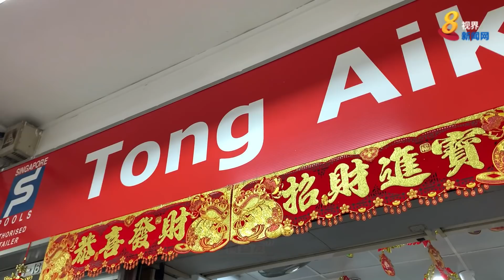如果中了红包多多大奖 你最想做什么？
你可曾想过，如果中了红包多多大奖，这笔钱要怎么花？点击视频看看大家怎么说！